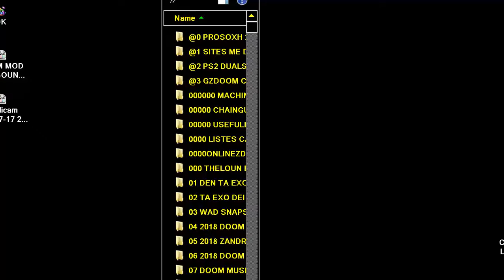DOOM MOD HELLBOUND HELL BOUND By Zoltαn Sσfalvi Z86 MAP 03